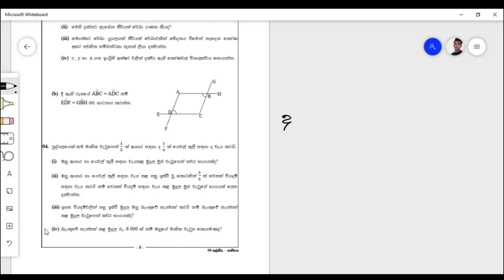භාග ගැටළුවක් විසඳමු | Grade 9 math question discussion-(fractions) - Hello Maths___Thaksalawa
Hi,
I am Hasitha Malagoda(Faculty of natural sciences at the open university of Sri Lanka) and I am going to present ordinary level mathematics lessons and Q&A video series.

Hasitha Malagoda
Hello Maths
Thaksalawa